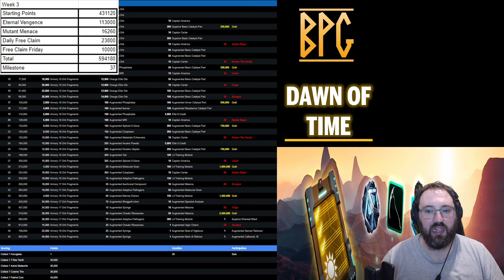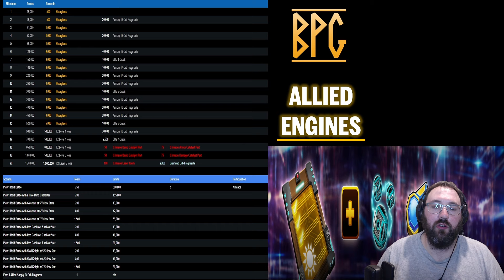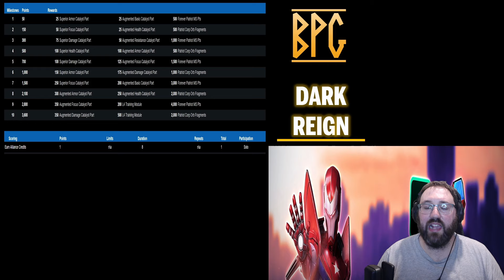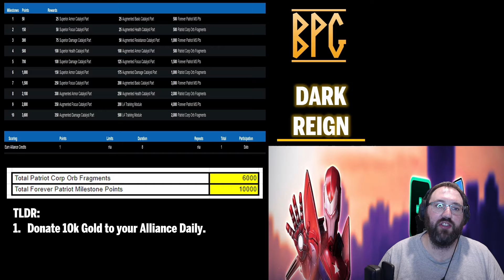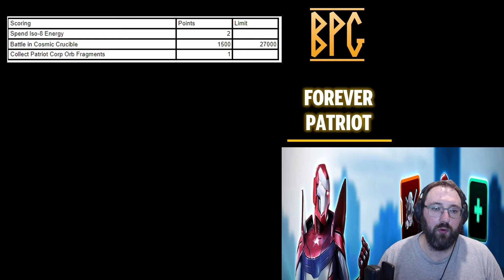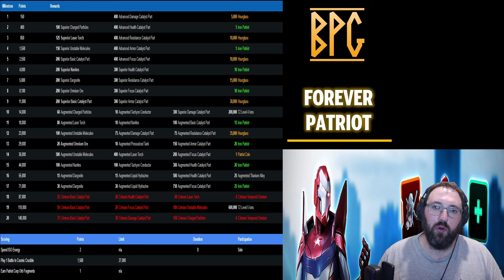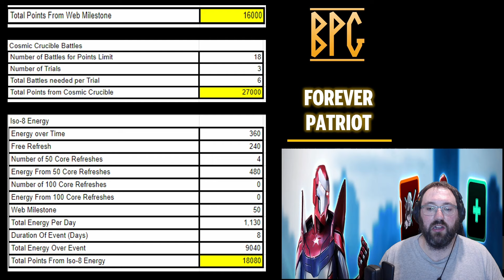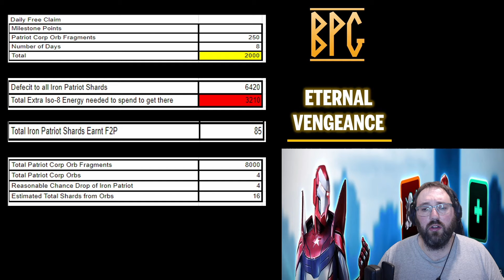Free Iron Patriot Unlock! Forever Patriot Event Guide, MARVEL STRIKE FORCE, MSF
In this video we discuss the event math for the Forever Patriot event and the Dark Reign Web Milestone Event.